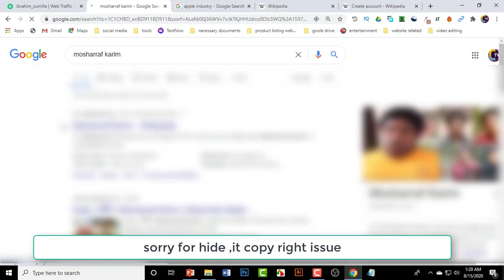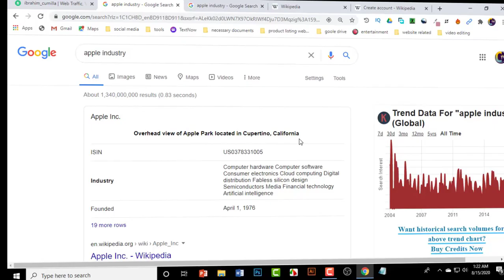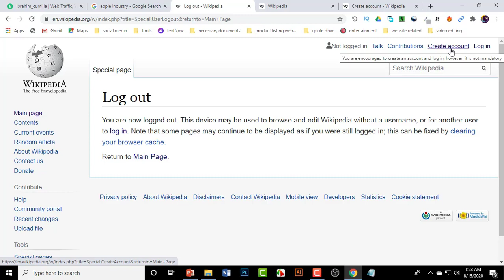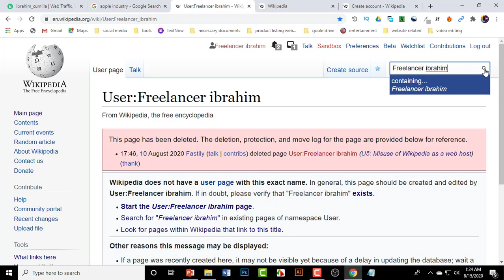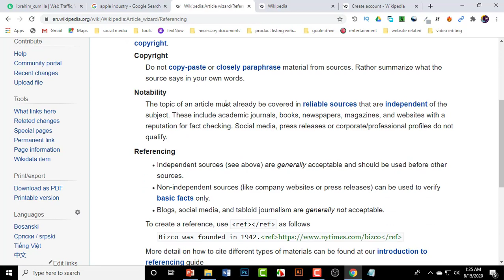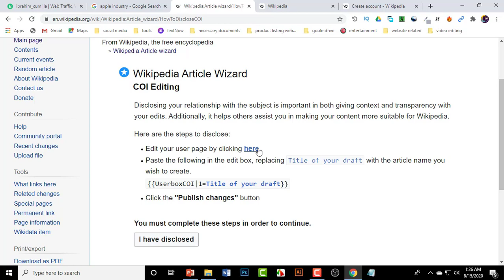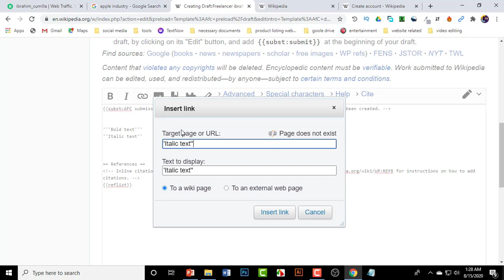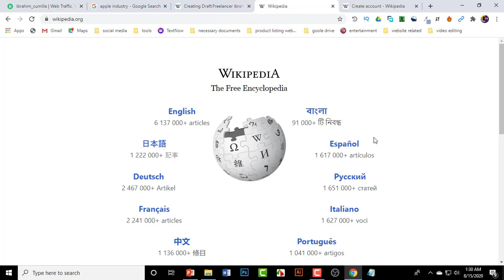কিভাবে wikipedia তে page তৈরী করবেন ,Wikipedia Page Creation bangla,How to Create Wikipadia Page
This is about Wikipedia Page Creation bangla,How to Create Wikipadia Page

★★★★★★Social Media★★★★★★